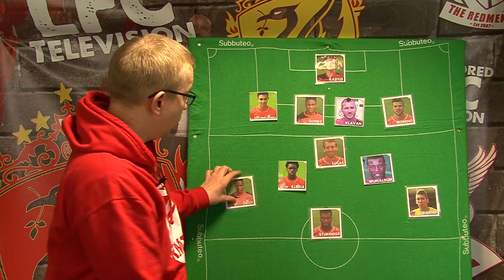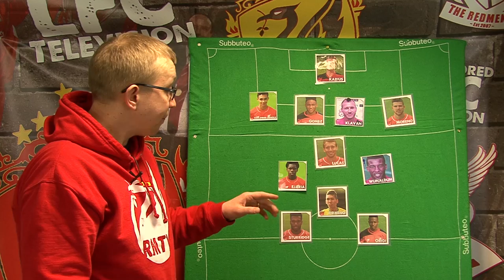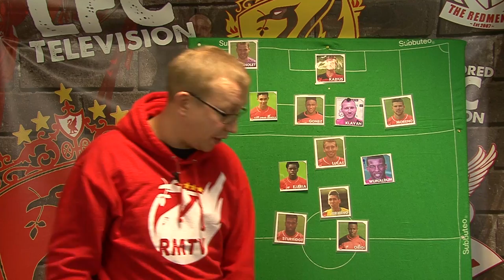Liverpool v Wolves | Starting XI Prediction Show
Chris is here to predict Liverpool's starting XI for the FA Cup fourth round tie against Wolves on Saturday. Will Jurgen Klopp play a strong side to try and bounce back after the semi-final defeat to Southampton? Or will he rest players ahead of the game against Chelsea next week?